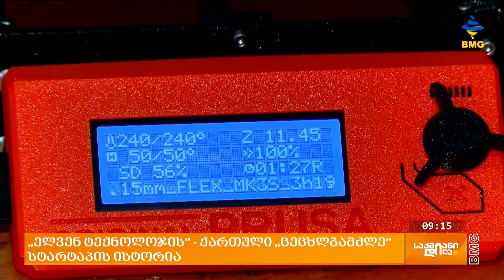რა შედეგები აქვს პროექტს “კლასტერები განვითარებისთვის”?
Elven Technologies-ი ბაზარზე 2019 წლიდან გამოჩნდა და მეხანძრეებისთვის საჭირო ცეცხლგაუმტარი კოსტიუმების შეკერვა დაიწყო. წლების განმავლობაში უწყვეტი შრომისა და  ექსპერიმენტების შედეგად, კომპანიამ კიდევ უფრო განვითარება შეძლო და დღეს მისი საქმიანობა მხოლოდ ცეცხლგაუმტარი კოსტიუმების შექმნით არ შემოიფარგლება. Elven-ი უნიფორმის ქსოვილით უახლოეს მომავალში ელექტრომობილების ბატარეების შეფუთვას იწყებს და ამ მიმართულებით მსხვილ პარტნიორებთან მოლაპარაკებები უკვე აქტიურ ფაზაშია. ცოტა უფრო შორეულ პერსპექტივაში კი, ტექნოლოგიის კოსმოსში გამოცდასაც გეგმავენ.

პროექტი „კლასტერები განვითარებისთვის“ ევროკავშირისა და გერმანიის მთავრობის დაფინანსებით მიმდინარეობს და მას გერმანიის საერთაშორისო თანამშრომლობის საზოგადოება ახორციელებს. პროექტის ფარგლებში, რომლის მიზანიც  მცირე და საშუალო ზომის საწარმოების კონკურენტუნარიანობის გაზრდის ხელშეწყობაა,  4 კლასტერი შეიქმნა , GAFA - საქართველოს ტანსაცმლისა და მოდის ასოციაცია, GCMC - სამშენებლო მასალების კლასტერი და ტურიზმის ორი კლასტერი კახეთსა და იმერეთში. 4 ვე კლასტერში ამ დროისთვის  124 მცირე და საშუალო მეწარმეა გაერთიანებული.

ამ პროექტისათვის "კლასტერები განვითარებისთვის" ევროკავშირის მხრიდან  5,300,000 ევრო დაიხარჯა, რომო გერმანიის მთავრობის მხრიდან 900 000 ევრო იყო გამოყოფილი.

სტუმრები: სალომე არღვლიანი - პროექტი "კლასტერები განვითარებისთვის" წარმომადგენელი;
ვამეხ ხერხეულიძე - Elven Technologies-ის დამფუძნებელი.